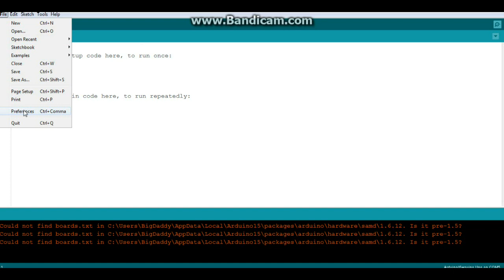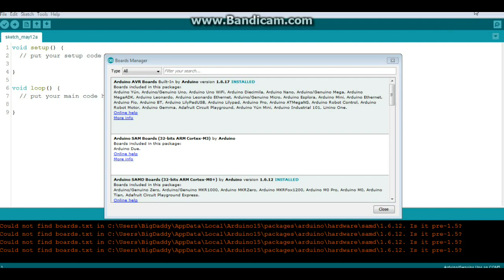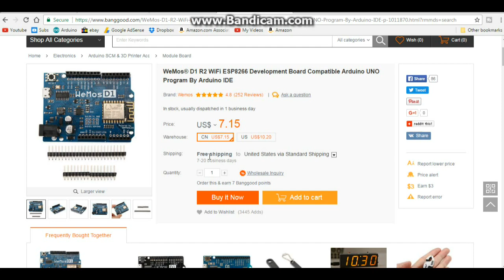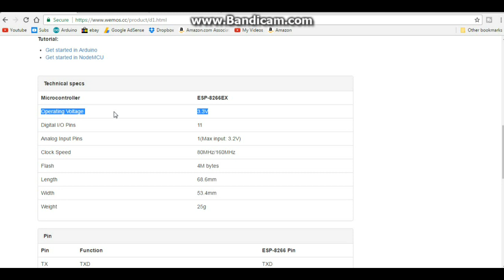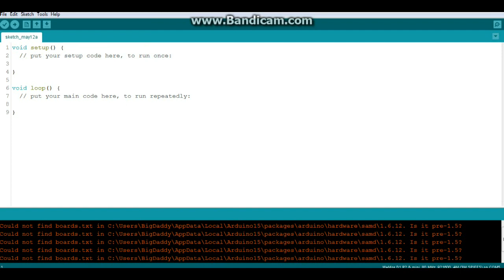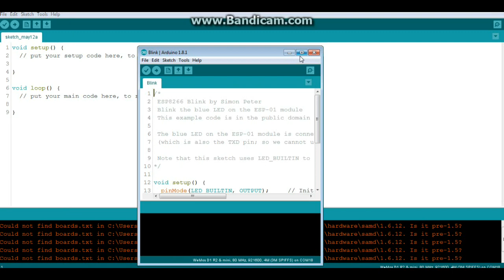Introduction to the WeMos D1 R2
WeMos D1 R2

In this video we are taking a look at the WeMos D1 R2 board. This particular board was provided at no cost for our consideration by BangGood.com.
This board, the second revision of the D1 is an ESP-8266 based system built on an Arduino Uno form factor. The D1, while compatible with the Arduino and the Arduino IDE is significantly different and more capable.

To use it with Arduino IDE, a litle bit of installation is required, and this is explained in the video. Following are some useful links regarding the WeMos D1 and BangGood.